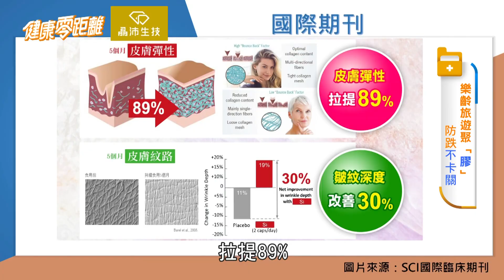樂齡旅遊防跌不卡關的關鍵！補充對的膠原蛋白 出門再也不敗興！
👨‍⚕️ 播出資訊 👩‍⚕️
❚  三立台灣台 29CH / 每週一至五 下午4點
❚ 官方YouTube頻道 / 每週四至六  晚上9點

還想知道哪方面的健康知識呢？歡迎留言告訴我們 🔍
🇫🇮🇳🇩 🇾🇴🇺🇷 🇩🇴🇨🇹🇴🇷 對症下藥！找到屬於你的健康寶典 📖